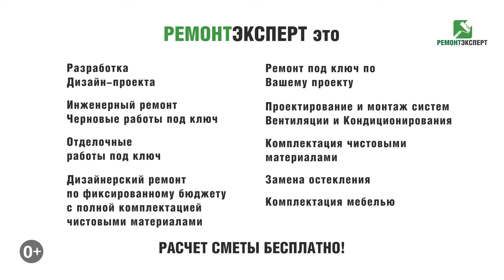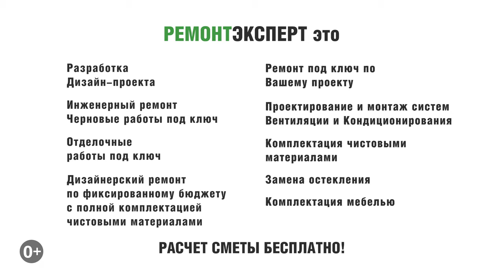Ремонт трехкомнатной квартиры в новостройке | Ремонт трехкомнатной квартиры в Москве | ЖК Лучи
Ремонт трехкомнатной квартиры в новостройке | Ремонт трехкомнатной квартиры в Москве | ЖК Лучи. В этом видео мы вам покажем трехкомнатную квартиру, площадью 85 м2 в жилом комплексе Лучи. В этой квартире наша команда выполняла разработку дизайн – проекта, отделочные работы под ключ, а так же полной комплектацией чистовыми материалами. Всем приятного и полезного просмотра.

Ссылка на плейлист (Ремонт трехкомнатной квартиры | Ремонт трехкомнатных квартир Москва).

Ссылка на плейлист (Ремонт квартир под ключ в Москве).

Ссылка на это видео (Ремонт трехкомнатной квартиры в новостройке | Ремонт трехкомнатной квартиры в Москве | ЖК Лучи).